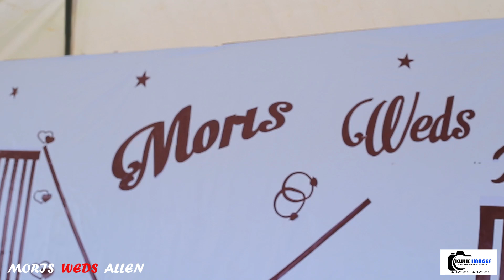Moris Weds Allen